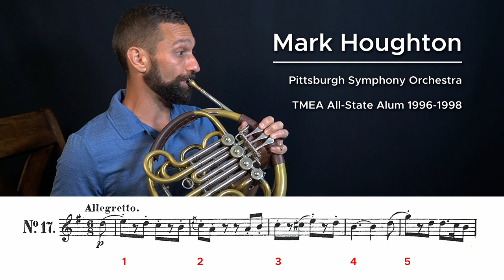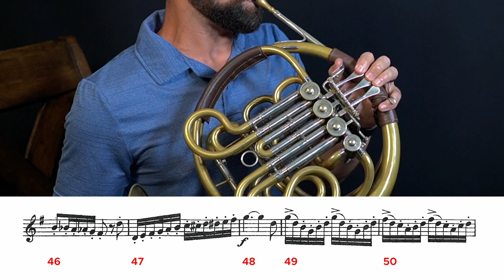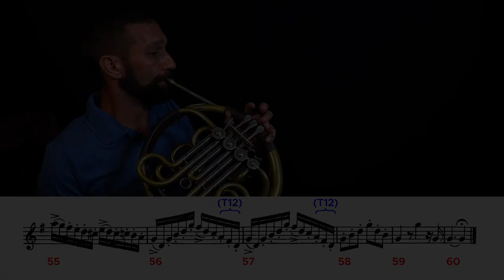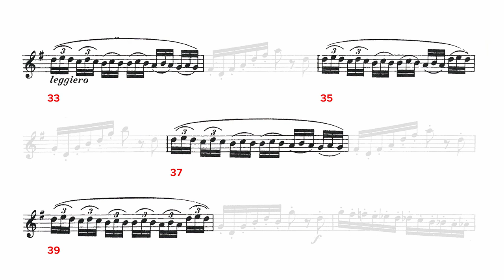2021-2022 TMEA All-State French Horn Etude #3 - No. 17 by Kling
Featuring: Mark Houghton, Horn — Pittsburgh Symphony Orchestra

Videography: Mark Houghton and Joel W. Smith
Audio Production: Mark Houghton and Derek J. Wright
Producers: Mark Houghton and Karen Houghton